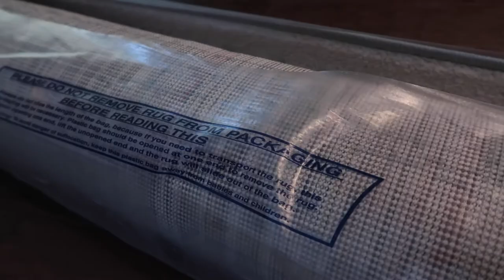Remodeling the House!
In which we start to redo the interior of our house and I give you an update on how much we have done. Includes the floors, the rec. room, the dining room, the entry way, and the living room.

American Performer Fender Mustang bass:

Great bass to get you started Squier by Fender Bronco Bass:

Ibanez acoustic electric bass:

Pedaltrain Classic JR. Pedal Board with soft case:

Big Muff distortion pedal:

Polytune tuning pedal:

Boss NS-2 pedal:

Roland instrument cable:

Mackie in-ear drivers: